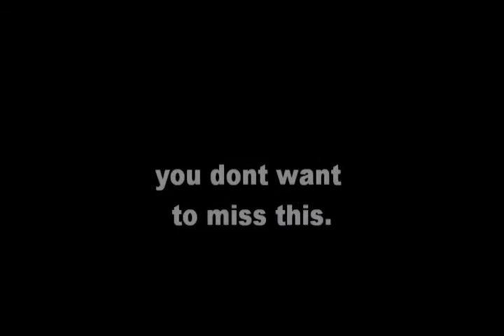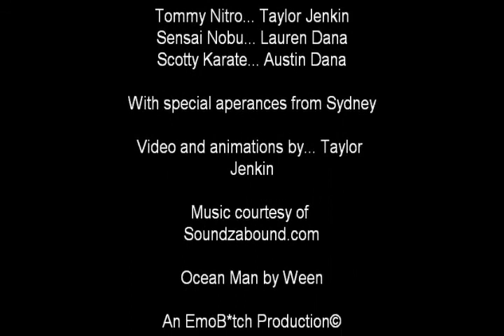NitroNation Summer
Okay, seriously? For real this time.